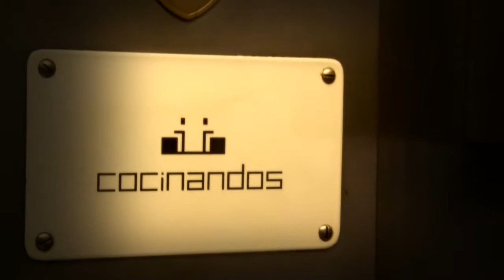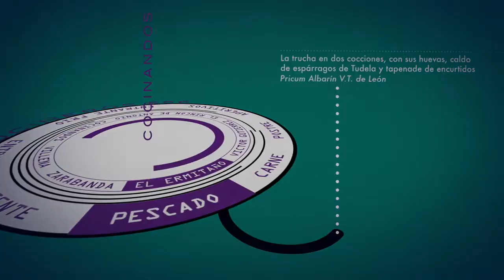Cocineros+666+ +Cenando+en+Cocinandos+ +Capítulo+4+ +El+Ermitaño HD